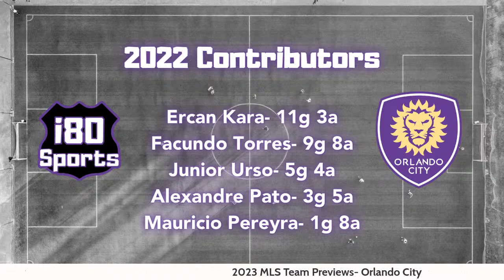2023 MLS Team Previews- Orlando City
The i80 Sports team is joined LIVE by Austin from "Orlando Soccer Show" to preview Orlando City for the 2023 Major League Soccer Season.

We briefly recap last season, talk about roster changes, and make predictions for the future of the club.

i80 Sports is a podcast network and YouTube channel with an entertaining cast of characters covering breaking news, current events, fantasy, and Sports Book picks.  Like our namesake highway, i80 Sports is coast to coast American sports!

Join us, grab a drink, and come talk sports. You can find all our audio and video platforms via our